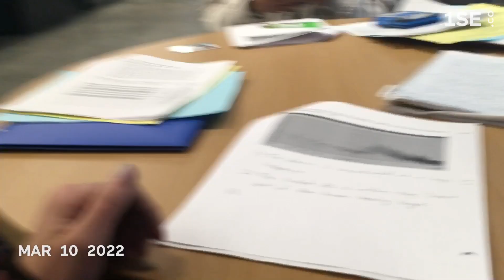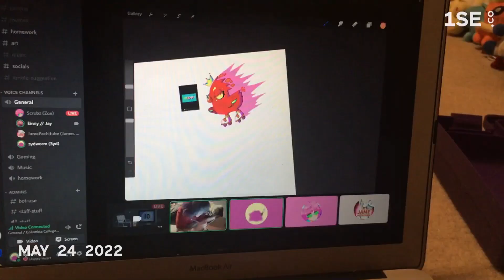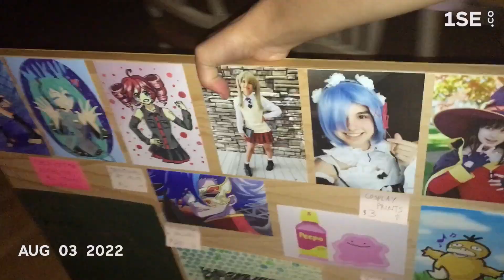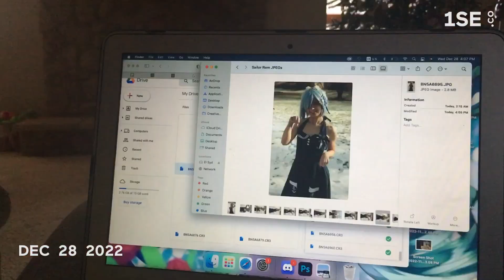2022 - One Second Every Day of the Year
One second for every day of 2022! I had a lot of adventures this year, I'm pretty happy with it overall, all things considered (: